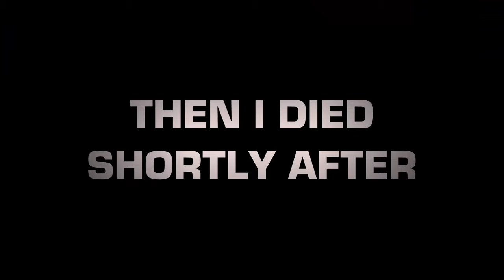Home Alone 2: Revenge of the BRICK - Phasmophobia Funny Moments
Spooky Month is here, which means we're playing spooky games. Also don't ask why there's a skit-parody of a Christmas movie during the month of Halloween, watch the intro, you'll understand...

Kevin: @YaBoiSensaii
Marv: @shinireal
Emmett Brown: @S0meDude0n1nternet